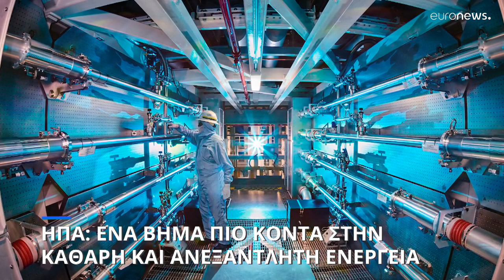ΗΠΑ: Παραγωγή ενέργειας μέσω πυρηνικής σύντηξης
Για πρώτη φορά υπήρξε καθαρό ενεργειακό κέρδος, δηλαδή η παραχθείσα ενέργεια ήταν πολύ μεγαλύτερη από αυτή που χρησιμοποίησαν τα λέιζερ. Ωστόσο απέχουμε ακόμα πολύ από την εμπορική αξιοποίηση της μεθόδου.